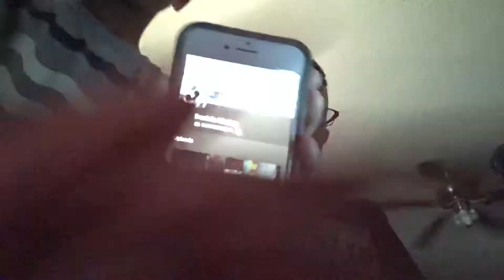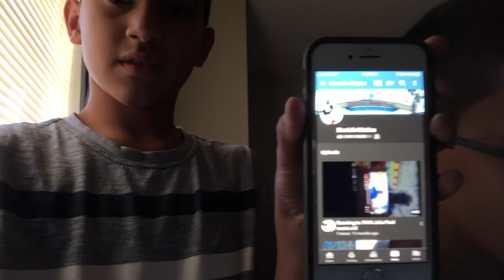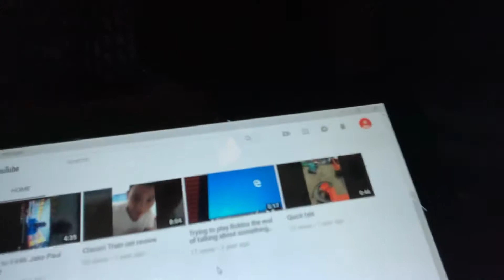The Truth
Go sub to Gaming Raccoon
And Slime Bros